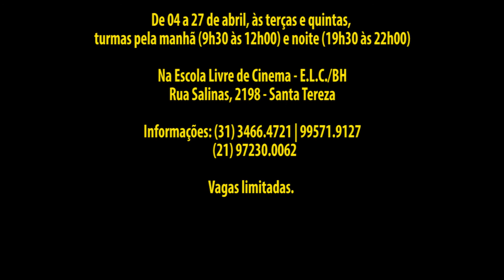Curso "Cinema como Negócio" | De 04 a 27/04 | Matrículas abertas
O "CINEMA COMO NEGÓCIO" faz parte dos cursos de imersão/extensão oferecidos pela Escola Livre de Cinema - E.L.C./BH em 2017. Apoio: Tatanka Filmes.

As aulas acontecerão às terças e quintas, de 04 a 27 de abril, com turmas pela manhã (9h30 às 12h00) e noite (19h30 às 22h00).

Voltado para produtores, diretores de cinema, roteiristas técnicos e curiosos, que tenham interesse em desenvolver um argumento próprio, o curso "CINEMA COMO NEGÓCIO" se propõe a auxiliar os alunos a compreender a dinâmica da indústria audiovisual, seus players, como pensam e como investem. No geral, o objetivo do curso é propor e debater as melhores formas de se produzir um longa-metragem e distribuí-lo em circuito comercial, sem ajuda dos editais de fomento.

Orientador: André Blak (jornalista com MBA em gestão empresarial e especialização FILM & TV BUSINESS pela FGV-RJ. Foi crítico e colaborador de diversos sites de cinema e social media de filmes como "Tropa de Elite 2", "Reis e Ratos", "U23D" e "Rock Brasília". É produtor e produtor executivo do longa "O Último Virgem" (2016), filme de baixo orçamento dirigido pelos estreantes Rilson Baco e Felipe Bretas que, seguindo os conceitos do curso proposto, foi financiado pela Riofilme, Telecine e Paramount, com distribuição em 315 salas de cinema pela Downtown e Paris Filmes.

Teaser:

Câmera, som e edição: Cláudio Costa Val
Trilha sonora: Mariachi sin Tequila
Imagens extraídas dos filmes "Reis e Ratos", "Rock Brasília" e "O Último Virgem".